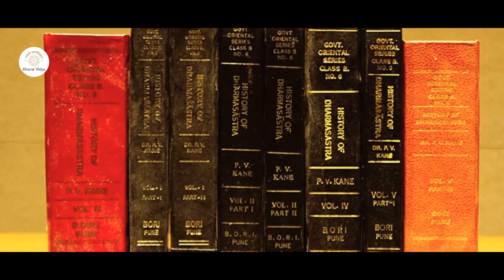"A Beginner's Guide to Hindu Dharmashastra," by the Bhandarkar Oriental Research Institute.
Inspired by the monumental work of the illustrious Bharat Ratna, Dr. Panduranga Vaman Kane, and his magnum opus, the History of Dharmashastra,  "A Beginner's Guide to Hindu Dharmashastra," is an online course that explores the multi-layered nature of Hindu philosophy Dharma.

The series of 25 sessions, delivered by renowned experts, unravel the meaning of the scope of Dharma. From its ancient roots to its contemporary significance, you'll gain a comprehensive understanding of the living, breathing force that is Dharma.

Conceptualized and curated by Dr. Gauri Moghe, the course includes esteemed contributions of renowned scholars such as Dr. Pradeep Apte, Dr. Jyotsna Khare, Dr. Mugdha Gadgil, Dr. Gauri Moge, Mr. Pranav Gokhale, Mr. Rajas Vaishampayan.

The Bhandarkar Oriental Research Institute is profoundly grateful to the Vasant Kothari Foundation for supporting this course.

The course is self-paced and on-demand. From July 03, 2023, the course will be open for admissions on bharatvidya.in. The course fee is INR 1200